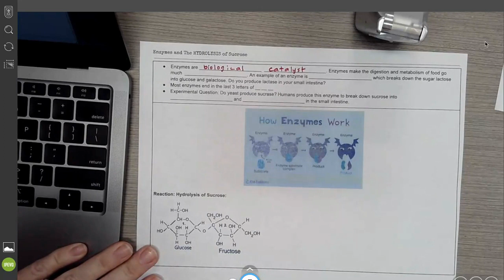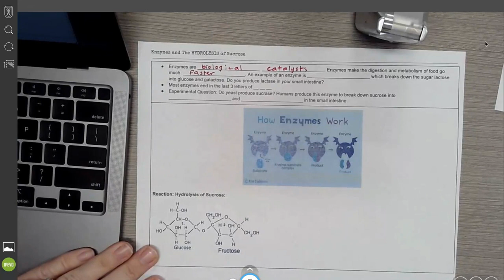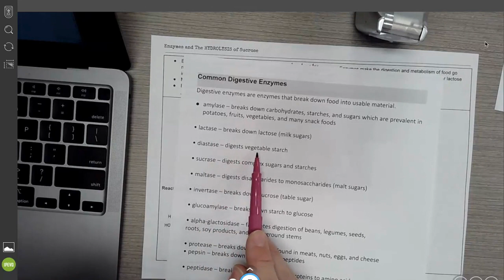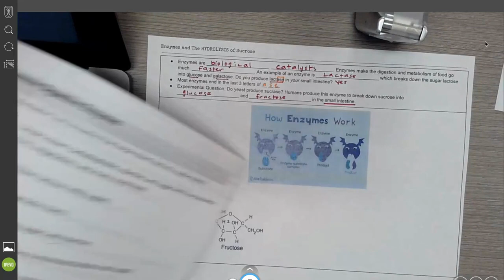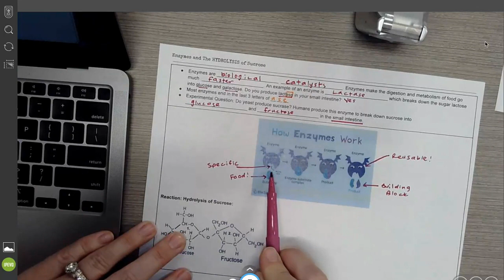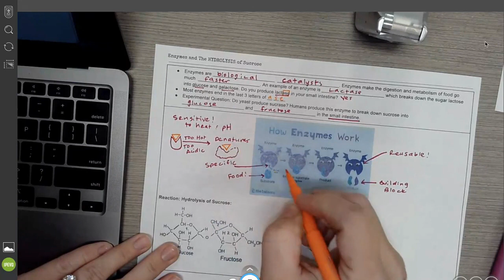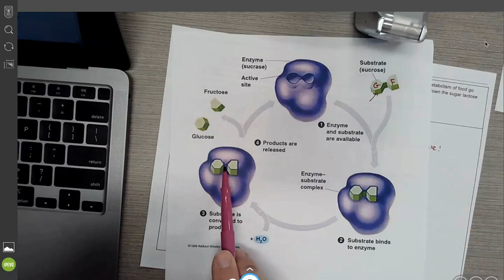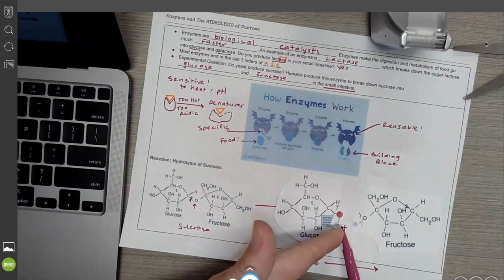My Video 12